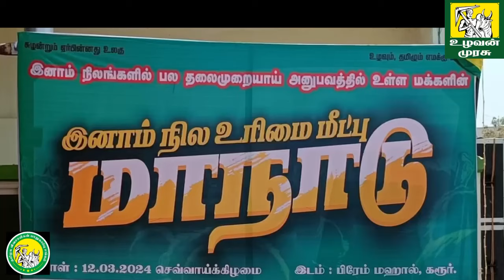இனாம் நில உரிமை மாநாடு கரூர்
உலகிற்கே உணவளிக்கும் விவசாயத்தை அழியாமல் காக்க.. விவசாயிகளை காக்க உருவாக்கப்பட்ட ஊடகம்.

மேலும் நமது உழவன் முரசு சேனலை பிற சமூக வலைதளங்களிலும் காண